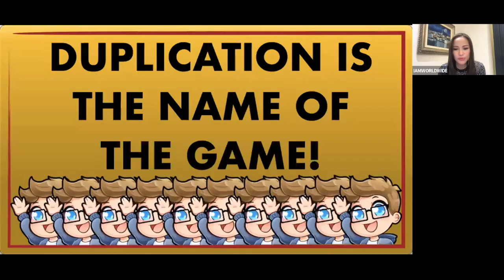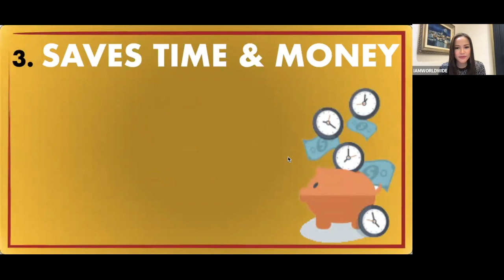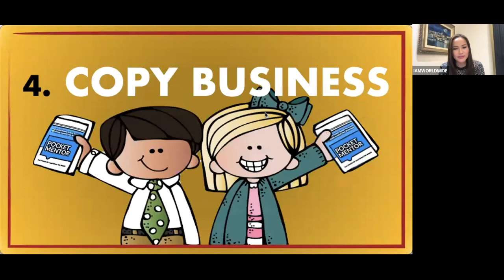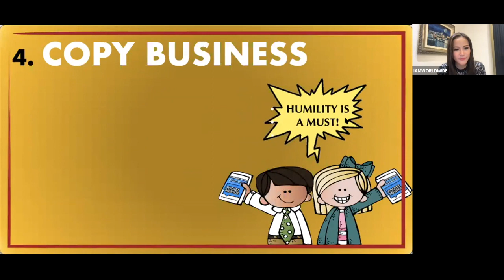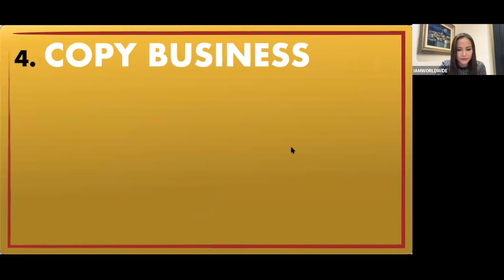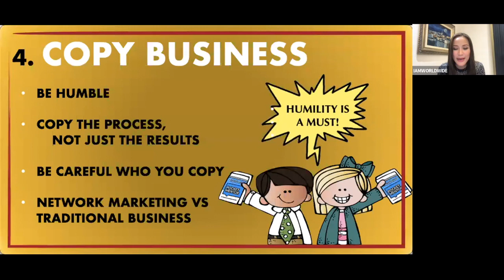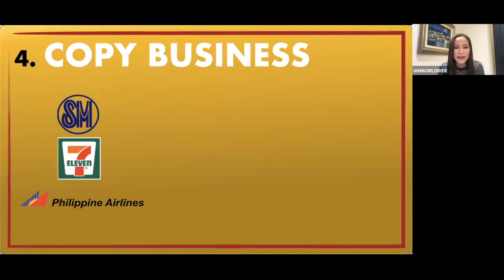Do you want to save time & money? | IAMWorldwide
Watch this short video to know more about it!